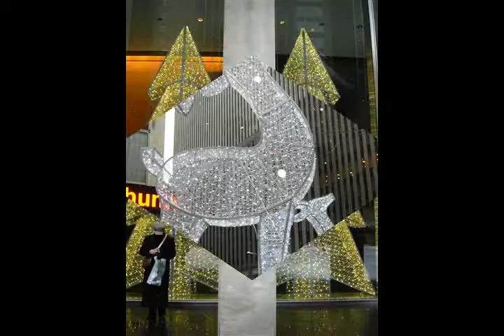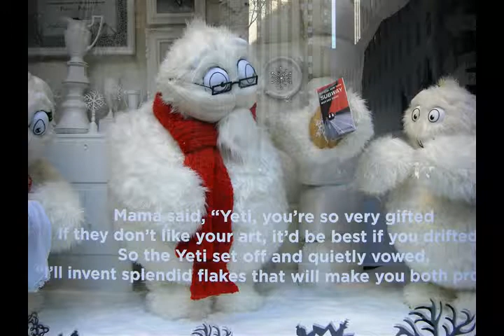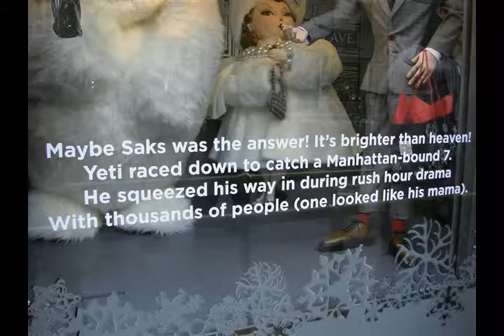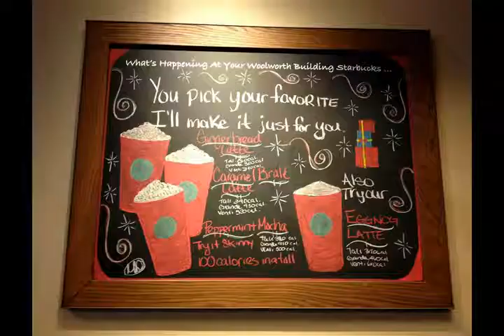A VERY MERRY NEW YORK CHRISTMAS!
It's no surprise that just about everyone in the world wants to make the pilgrimage to New York City at Christmas time.  It's all there - lights, shopping, glitz and glamour.    See the Neopolitan Baroque tree at the Metropolitan Museum of Art.  Skate at Rockefeller Center.  Take in a Broadway Show or the Rockettes at Radio City Music Hall.  For something more traditional, try the Vienna Choir Boys or Handel's Messiah at Lincoln Center.  My favorite:  The Nutcracker Ballet.  Its fairytale dazzle embodies all the allure of the Big Apple, the city that never sleeps.